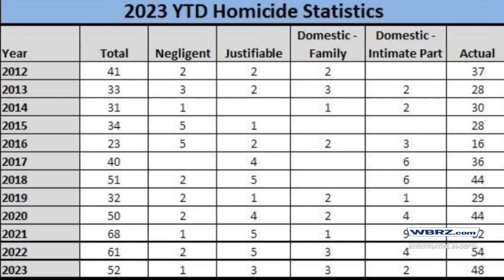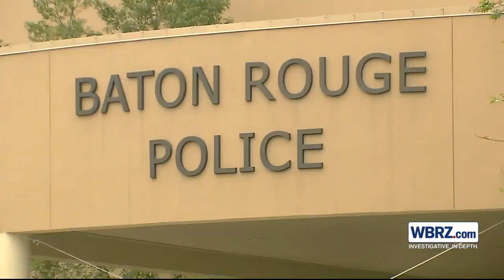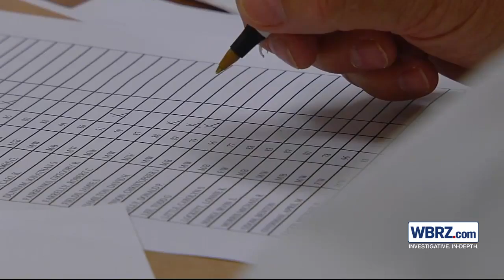BRPD Chief Murphy Paul announces resignation, should have replacement by November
Baton Rouge Police Chief Murphy Paul plans to resign as Chief of Police in the coming months.